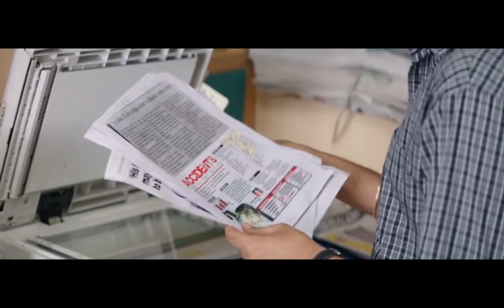Samantha Emotional Shocking Horror Thrilling Scene || Aadhi Pinisetty || Telugu Movies ||MatineeShow